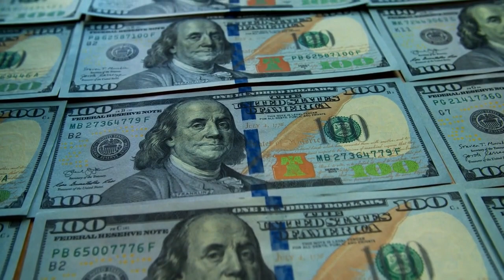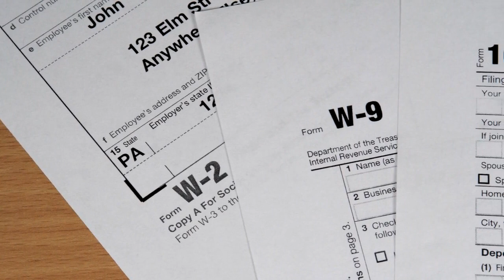California's Tax Controversy: Wealth and Exit Taxes Explained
Unpacking the Debate Around California's New Tax Policies

Join us as we delve into the heated debate surrounding California's proposed wealth and exit taxes. We'll explore the potential impacts on the state's economy, residents, and businesses, and discuss the broader implications for the rest of the country.